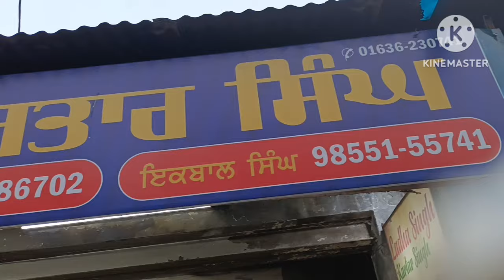🌸दो बेटियां तो है तीसरी बेटी नही आ पाई राखी पर ,😥😥 शादी के बाद बिटिया पराई हो गई